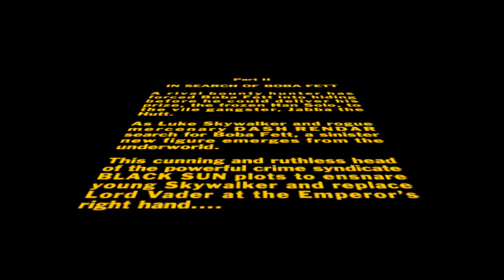Star Wars: Shadows of the Empire - Episódio 4 - Coroca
Star Wars: Shadows of the Empire para Nintendo 64 feito por Coroca do canal Elite clássicos.